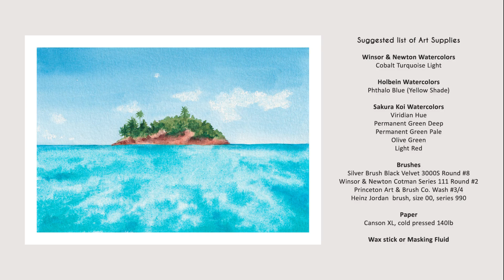Watercolor Painting - "Turquoise Water"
Hi everyone!
In this video, I'm going to show you how to paint Turquoise Water with Watercolors

🎨 Please let me know if you tried to recreate this painting by tagging me on Instagram @cnsajolan.art